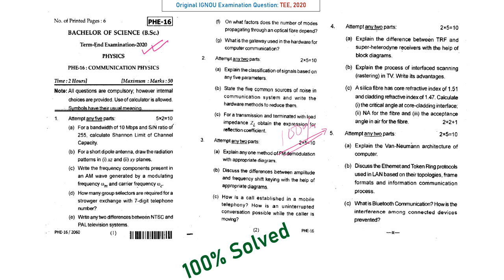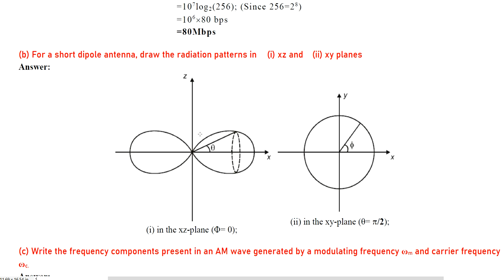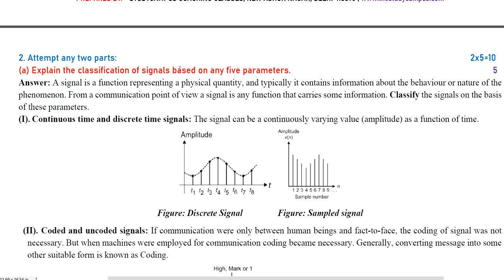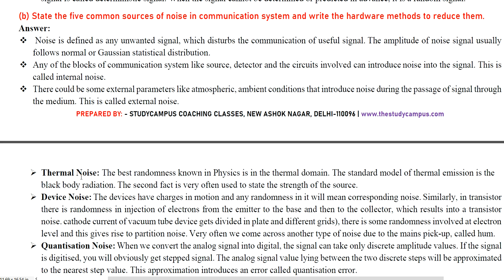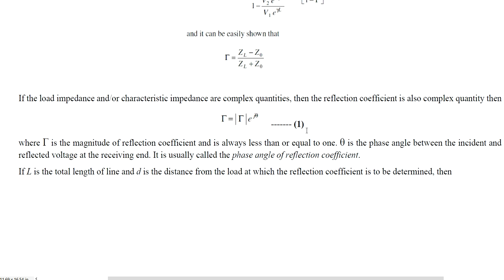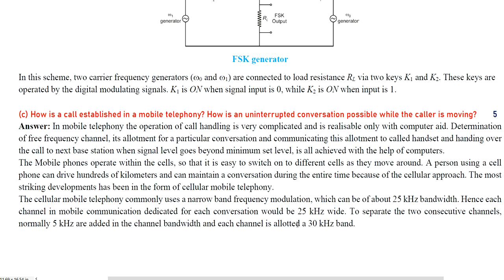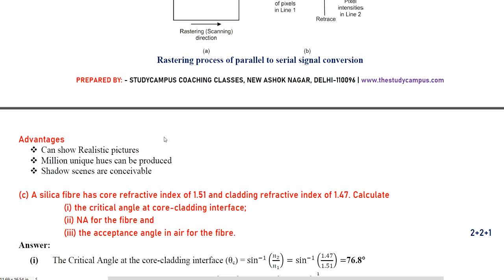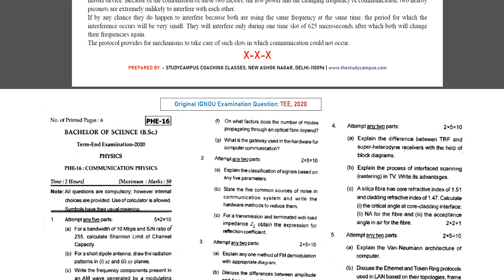PHE-16 Communication Physics | TEE-June 2020 , Solved Important Question Paper [100%]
This is Useful for Examination Preparation Purpose | B.Sc. (Physics) | IGNOU PHE-16 Communication Physics. For Complete Solution From 2014-till Date Now Available…

@ Use resolution 720 and Slow (0.5) speed for Writing purpose.

All @pdf is available for download…

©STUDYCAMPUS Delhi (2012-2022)